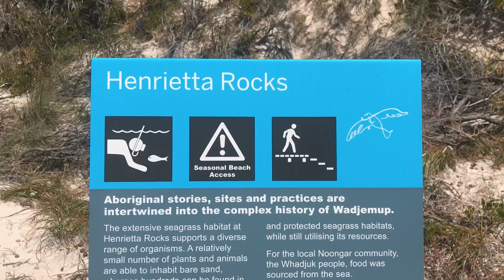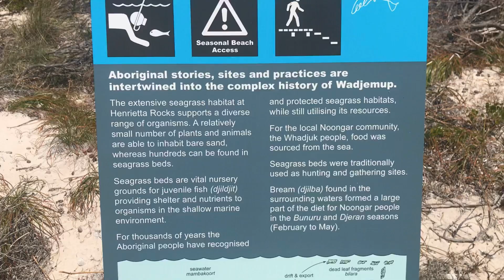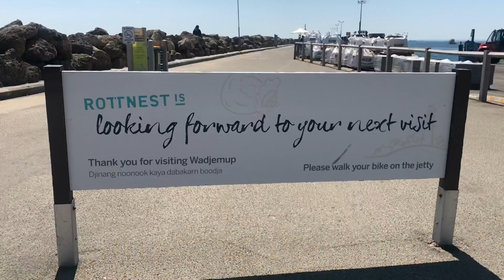ROTTNEST ISLAND | A DAY IN ROTTO| SELFIE WITH QUOKKA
Hi guys Ghian Mosca here. Please watch my video while enjoying our day in ROTTNEST ISLAND PERTH WESTERN ASUTRALIA.